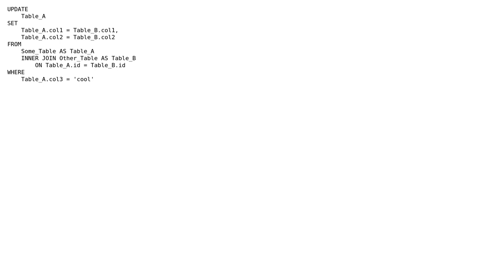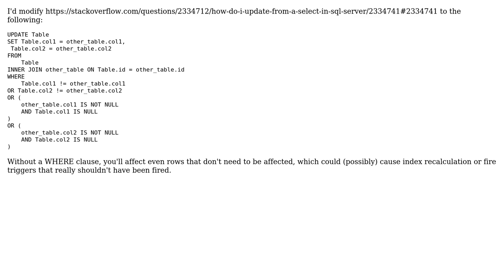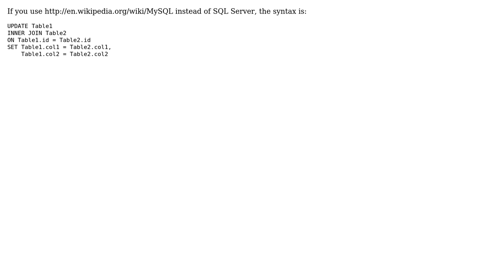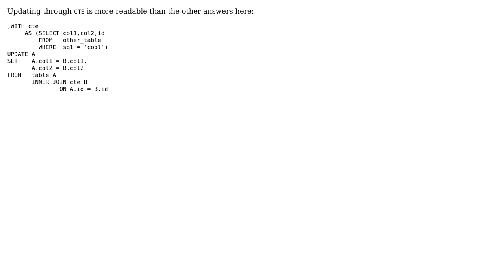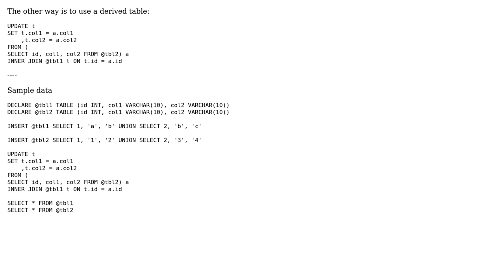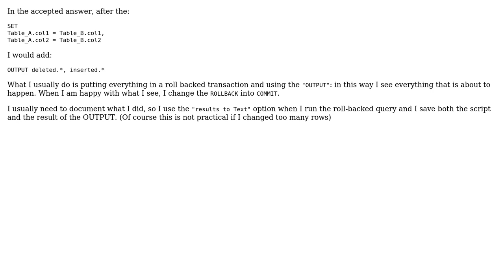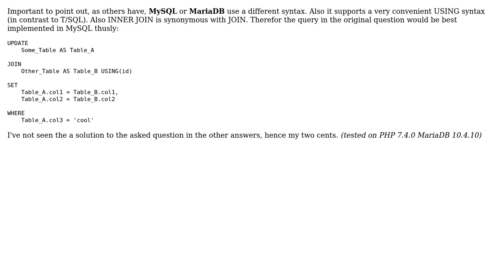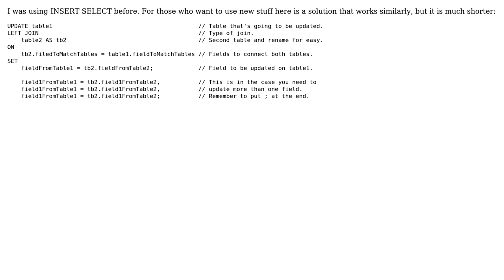How do I UPDATE from a SELECT in SQL Server? (37 Solutions!!)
How do I UPDATE from a SELECT in SQL Server?

With thanks & praise to God, and with thanks to the many people who have made this project possible! | Content (except music & images) licensed under CC BY-SA | Music | Images & others | With thanks to user Yaman user theking2 user sqluser user SQLMenace user Santhana user Saikh Rakif user Ryan user russ user Rokonz Zaz user Robin Day user rishi jain user Richard user Ricardo Rivera Nieves user RckLN user rageit user quillbreaker user P? user Patrick Frenette user Pasindu Perera user onedaywhen user Mateen user Martin Smith user Johannes Wentu user Jason Clark user jamesmhaley user Jamal user jakubiszon user HLGEM user Hentold user Govind Tupkar user Erfan Mohammadi user efirat user Cornezuelo del Centeno user CAGDAS AYDIN user Bartosz X user Aleksandr Fedorenko user Adrian Macneil user Abdul Azeez and the Stack Exchange Network Trademarks are property of their respective owners. You are responsible for your own actions.